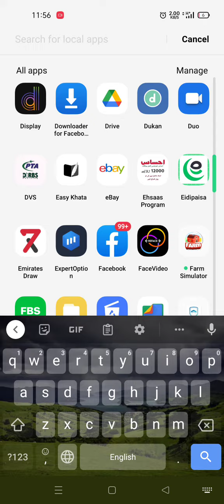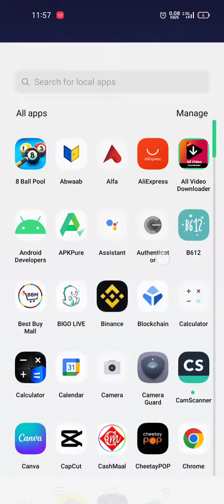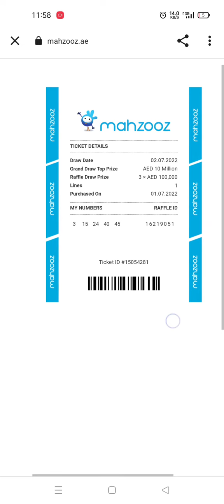trendin mahzooz mahzooz mahzooz winners today mahzooz khabylame 02/07/2022